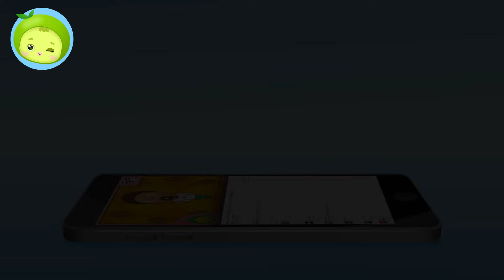ゴミ収集車を助けて | ちびっこ自動車救助隊 | 子供向け | まめきゅん MAMEKYUNN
掃除車クリーンがゴミハッチ場から消えました。
自動車構造台を呼び出して清掃車のクリーンを探してください。